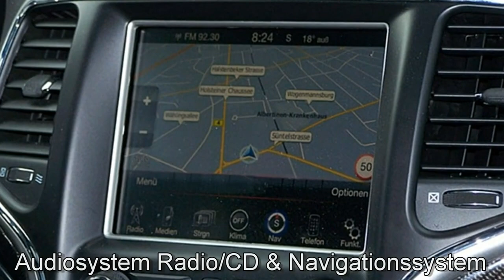Jeep Grand Cherokee SRT Motor Village Berlin jetzt Stell.